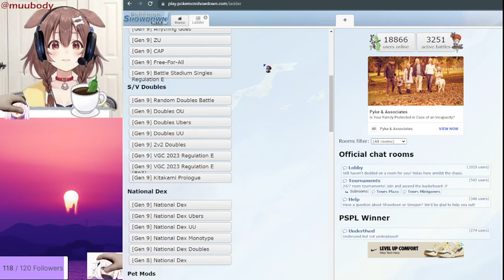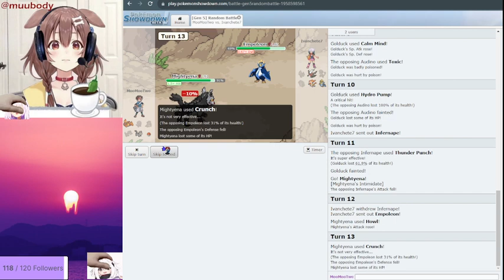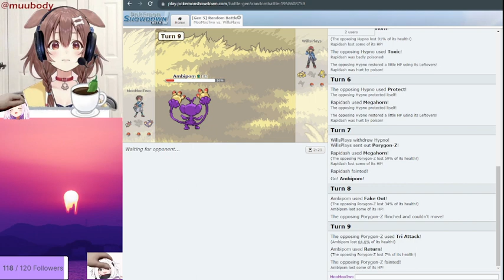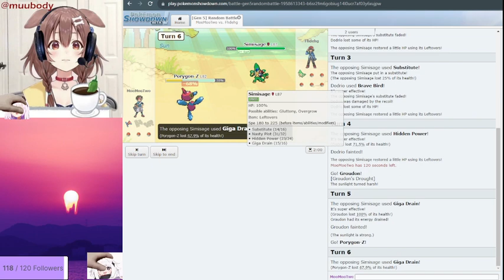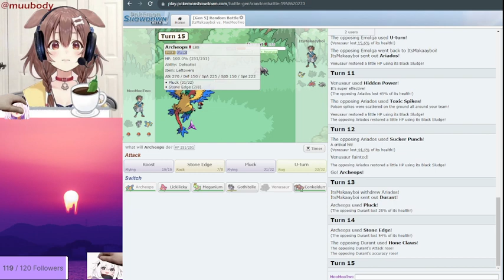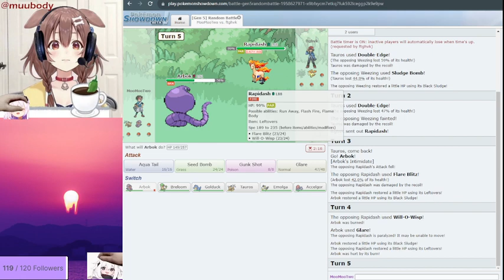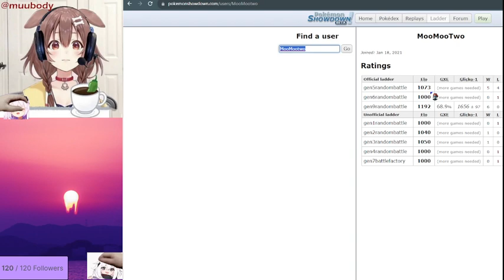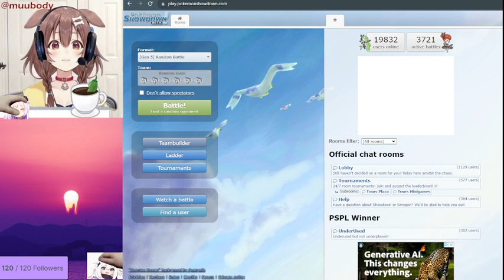POKEMON SHOWDOWN RANBATS